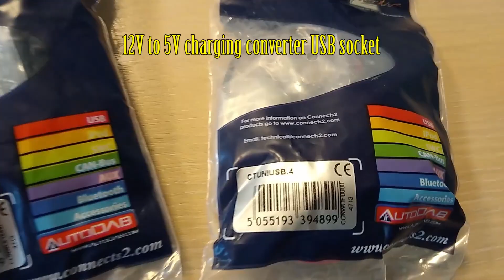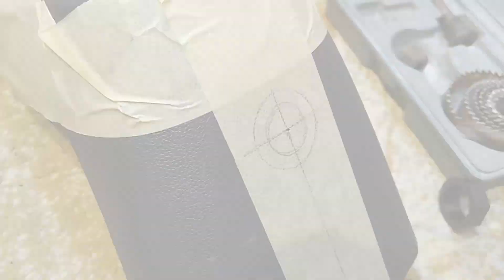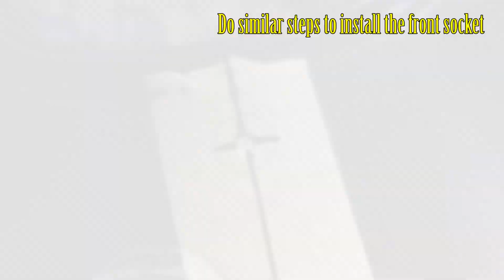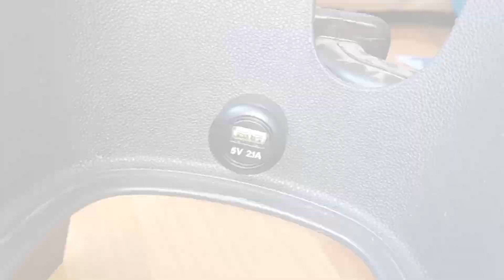Opel / Vauxhall Corsa D USB charger socket install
Opel / Vauxhall Corsa D USB charger socket front and back seats installation.
Forgot to mention in the video: I took the +12V from the cigarette lighter wire.